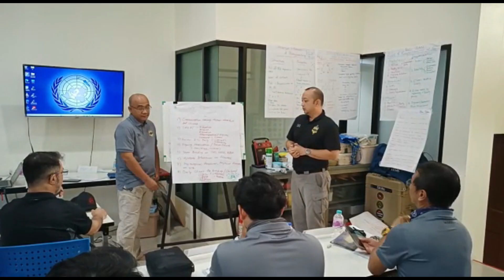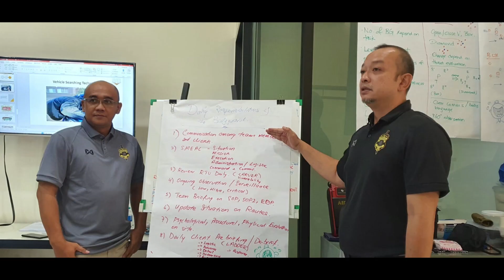Hari ke 4 - Bodyguard Personal, Building and vehicles Searching & Peresmian Kerambit Penaga Thailand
Terimakasih Sudah LIKE , KOMEN dan Bantu Share.

Tempat latihan Kami :
(Silat, Nunchaku & Kerambit)
BSA Martial Arts
BSD anggrek Loka B/16, BSD Tangerang Selatan 15310

House of Wolves
Futsal Square, Jl. Barata Raya No. 98
Komplek Barata Ciledug - Karang Tengah
Kota Tangerang

Dojo Karawaci
Teacoff 16 lt. 3
Ruko madrid Palem Semi
Karawaci Tangerang
*sebelah Bakmi GK

Fanpage : JP Production